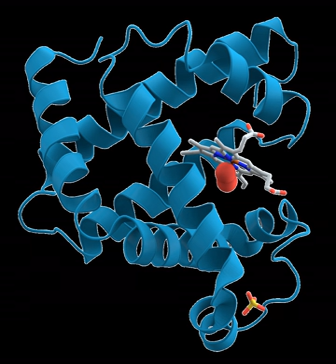Effector (biology) | Wikipedia audio article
00:00:45 Examples
00:02:23 Types

- Socrates

SUMMARY
In biochemistry, an effector molecule is usually a small molecule that selectively binds to a protein and regulates its biological activity. In this manner, effector molecules act as ligands that can increase or decrease enzyme activity, gene expression, or cell signaling. Effector molecules can also directly regulate the activity of some mRNA molecules (riboswitches).
In some cases, proteins can be considered to function as effector molecules, especially in cellular signal transduction cascades.
The term effector is used in other fields of biology. For instance, the effector end of a neuron is the terminus where an axon makes contact with the muscle or organ that it stimulates or suppresses.